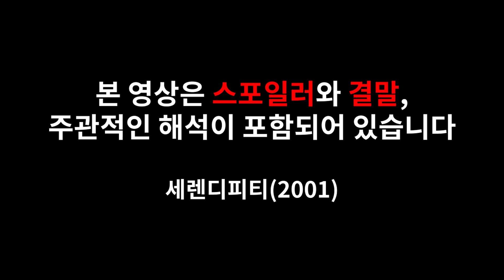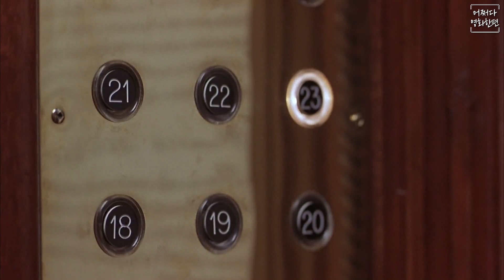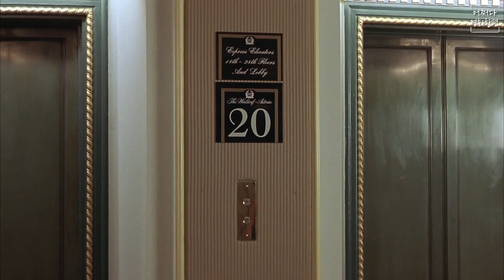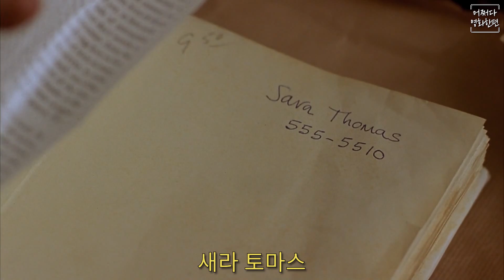연말, 크리스마스에 보기 좋은 로맨스 영화[영화리뷰/결말포함]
✔본 영상은 스포일러와 결말을 포함합니다.

연말에 어울리는 영화 세린디피티(2001)입니다.